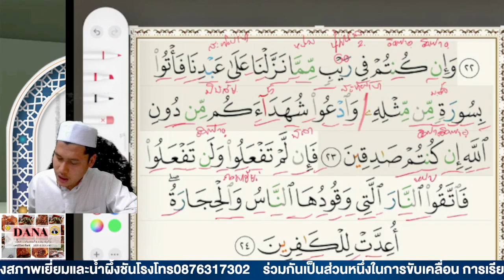ฝึกอ่านสูเราะฮฺอัลบากอเราะฮฺอายะฮฺที่ 23-24